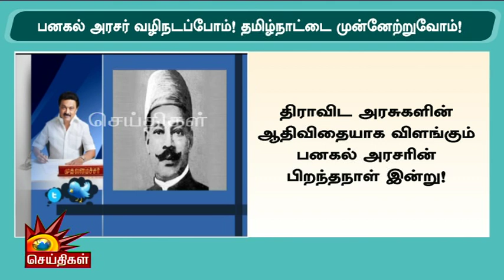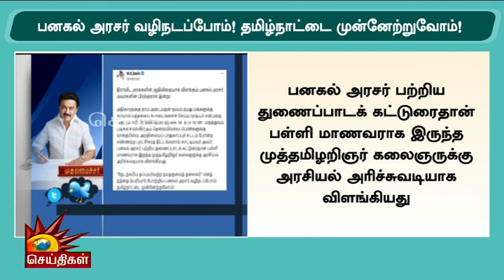திராவிட அரசுகளின் ஆதிவிதையின் பிறந்தநாள்.. | CM Stalin Tweet! | DMK | Panagal Arasar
திராவிட அரசுகளின் ஆதிவிதையின் பிறந்தநாள்.. | CM Stalin Twit!